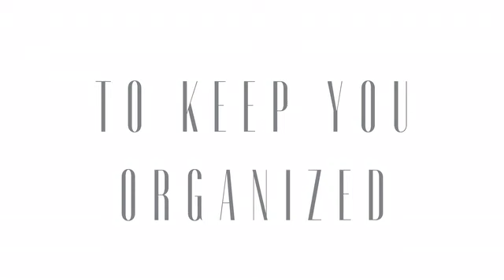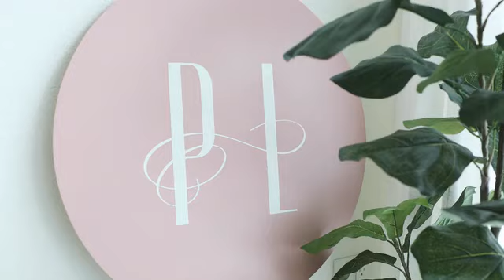Now On Kickstarter: The Traveler Bag Designed By Mothers For Mothers